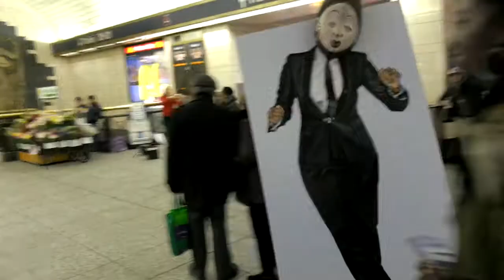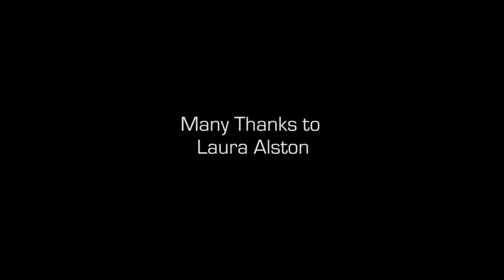Punu Janelle's Subway Journey - Queens to Manhattan - February 2014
Unable to afford art shipping costs, artist Margaret Rose Vendryes manually transported her African Diva painting to the group exhibition Bridging Boundaries: Redefining Diasporas at Columbia University dresses in suit, tie and spectator shoes to mirror the work of art.